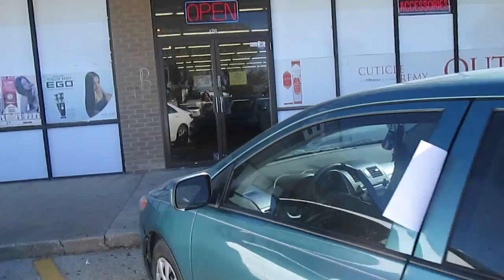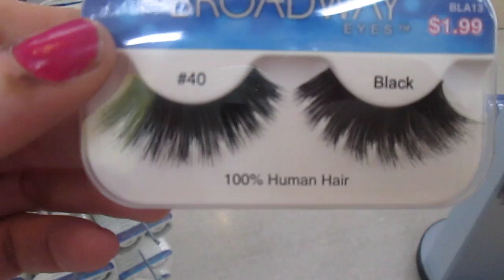QUEEN'S BEAUTY SUPPLY .....3mins of HEAVEN!!!!!~hehe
My camera died...I am so sorry next visit I'll be sure to record the entire visit.